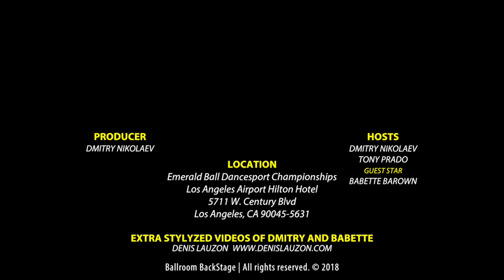Emerald Ball 2018 Insights with Ballroom Backstage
Video credit: Ballroom BackStage & Dmitry Nikolaev
Like Ballroom Backstage for more behind the scenes looks at your favorite competitions
Come celebrate 30 Iconic years of the Emerald Ball, April 30th - May 5th, 2019 in beautiful Los Angeles, California, USA!